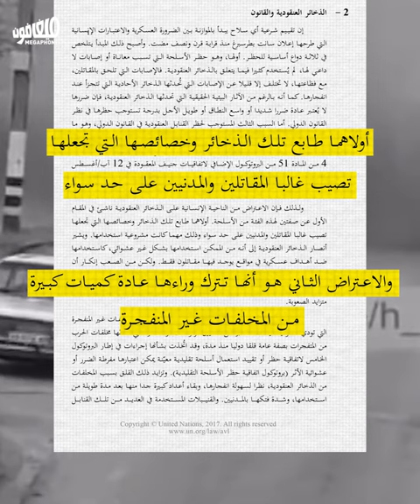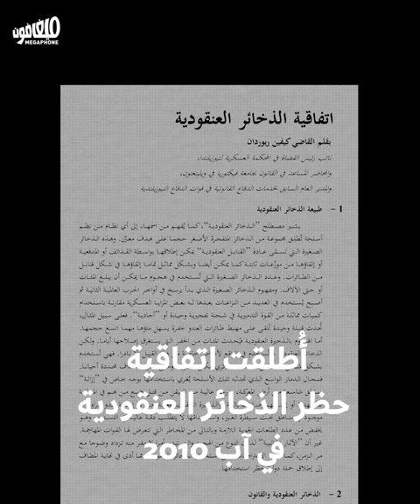من أوكرانيا إلى لبنان: قتلٌ عشوائي بالقنابل العنقودية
قرّرت أميركا تزويد أوكرانيا بالقنابل العنقودية لمواجهة الغزو الروسي. قرارٌ لقيَ إدانة واسعة لخطورته ولخرقه اتفاقية «حظر الذخائر العنقودية». لكن لأميركا تاريخ طويل مع هذه الذخائر، كما أنّ للبنان تاريخاً طويلاً من المعاناة بسببها.